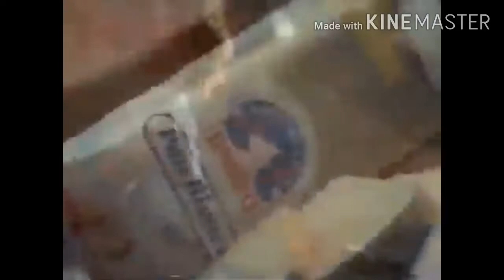Comerciales de México (Noviembre 1997)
Año 1997
Extreme
Diet Coke
Nivada
Bodega Aurrera
Salvo
M&M's
Bimbo
Sabritas
Choco Sorpresa Ricolino
Manzana Lift
Gansito Marinela